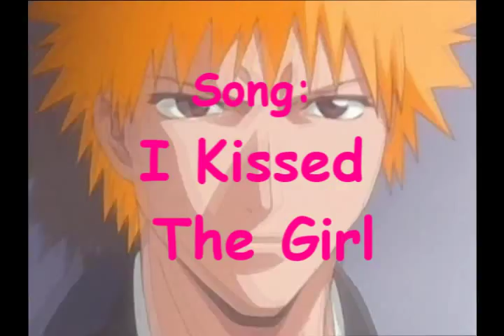YoruichixSoi Fon- I Kissed The Girl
My new AMV!!!

Song: I Kissed the girl

It's about Yoruichi and Soi Fon.

THIS VIDEO IS PURELY FAN-MADE AND IS IN NO WAY ASSOCIATED WITH THE MUSICAL ARTIST OR ANIME/MANGA BLEACH COMPANY.